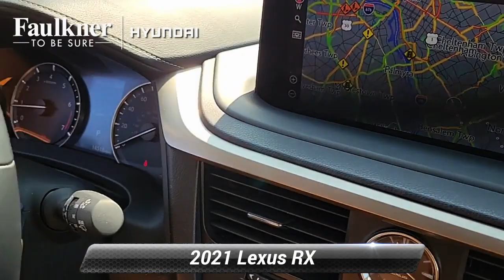Used 2021 Lexus RX RX 350L, Philadelphia, PA M2033983